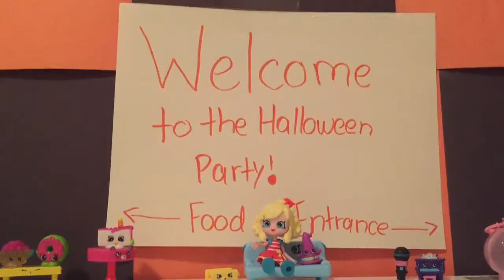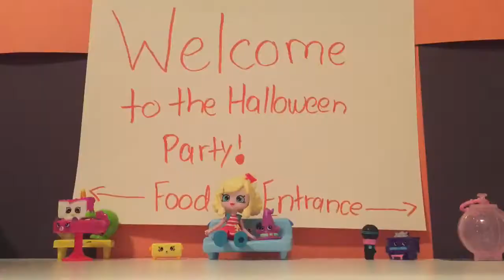THE ATTACK Of THE M&M's!